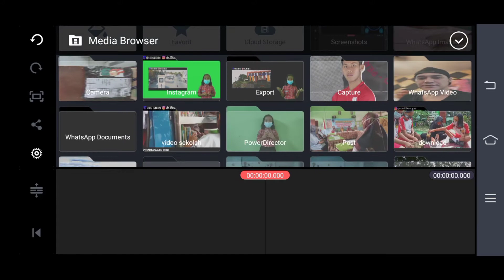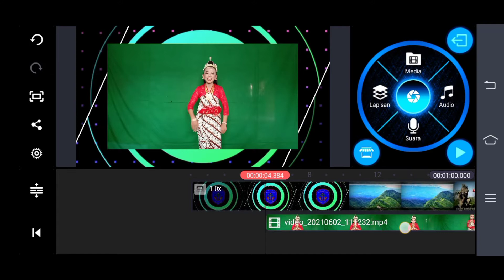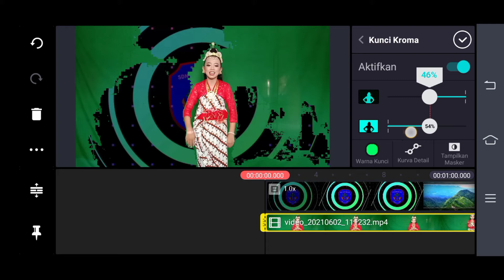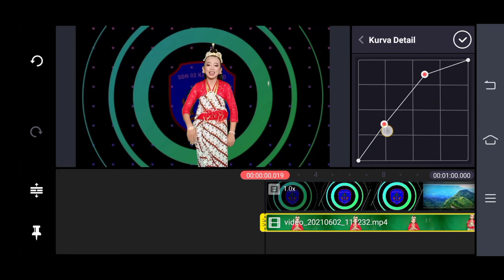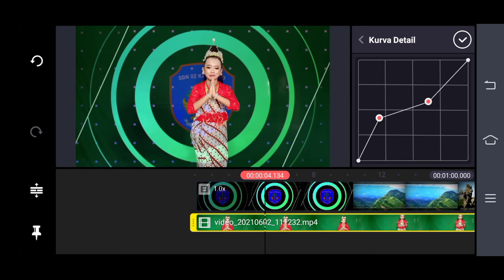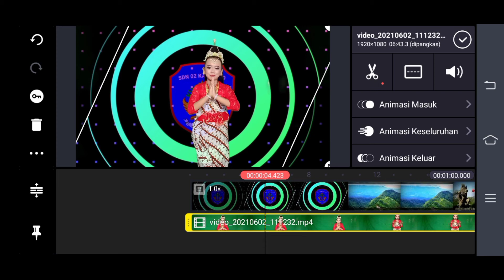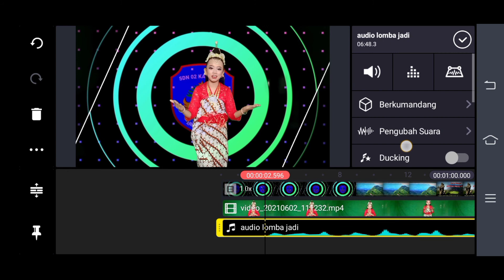Kunci mengganti background video dengan Kine master || tutorial edit video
Kunci mengganti background video dengan Kine master